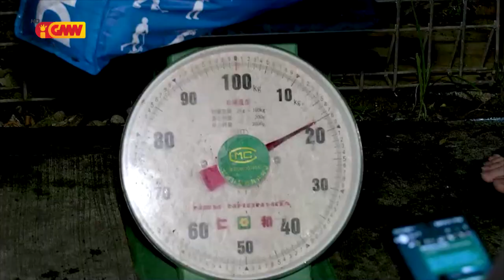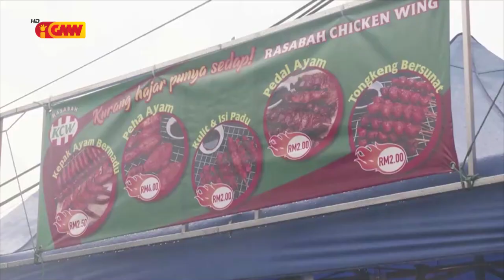ASEAN NEWS - 25 April 2023